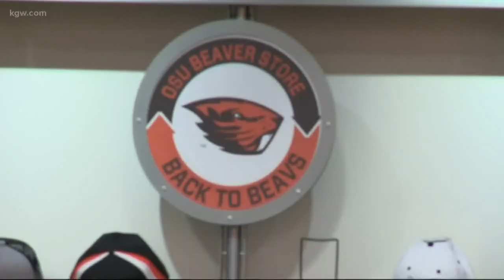Fans getting ready for Civil War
It’s Civil War week! Fans of the Ducks and Beavers are getting ready.